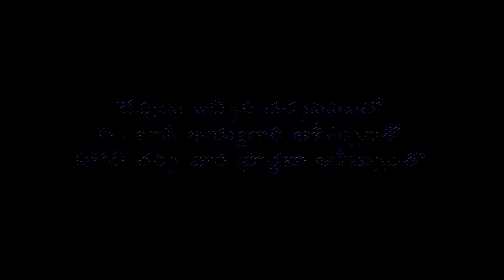19 04 2023 jada john anna